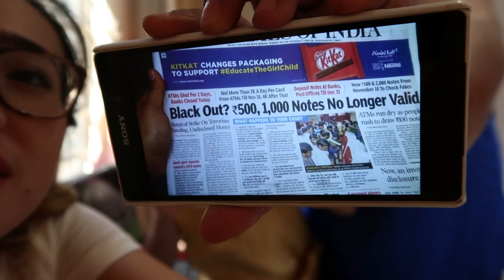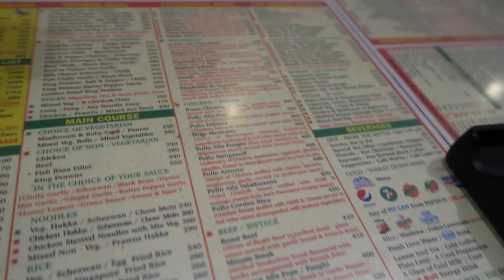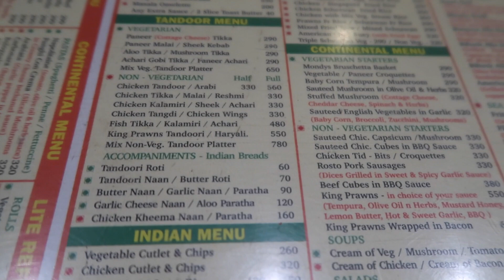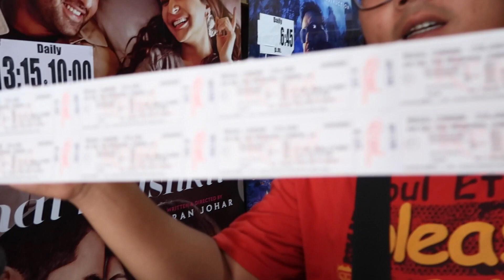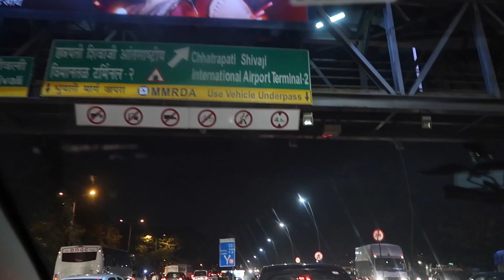Pammy's Trip #6 - Mewek Nonton Ae Dil Hai Mushkil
Finally its our last day in Mumbai, i had a great experience while staying here, meet such a lovely new friends, great city, great foods. Definitely will go back to explore more.